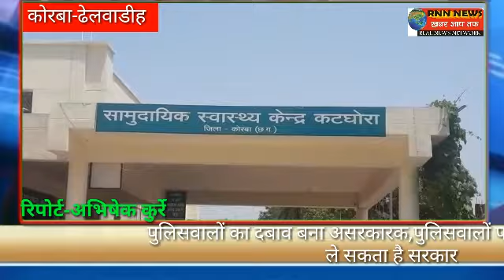RNN NEWS CG - ढेलवाडीह -11 अज्ञात लोगों ने की गार्ड पर हमला गार्ड हुआ घायल।